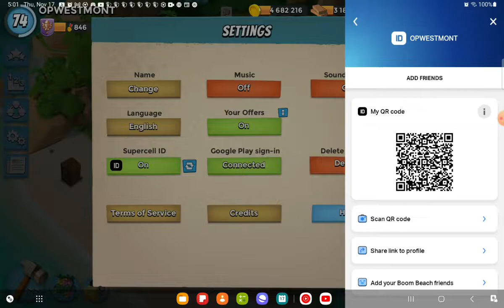Boom Beach Gearhart War Factory Solo OPWESTMONT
Daily Operation
Hammerman Imitation Game
Victory Points